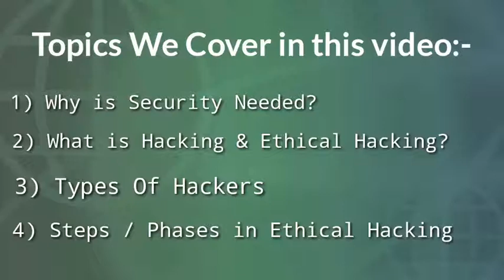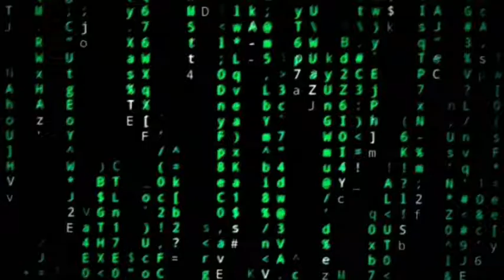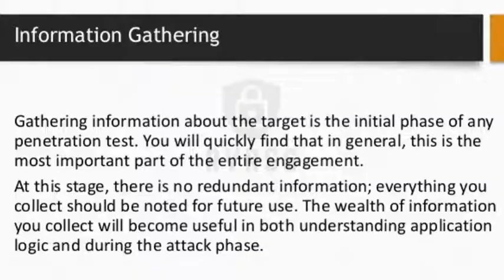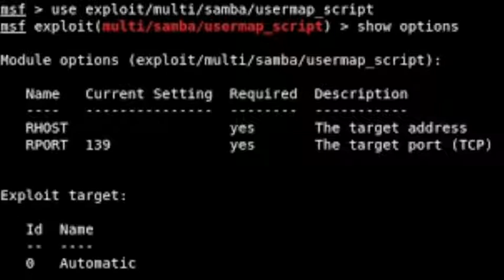1 Complete Understanding About Ethics & Hacking In Telugu